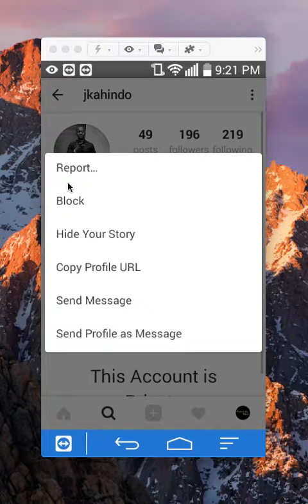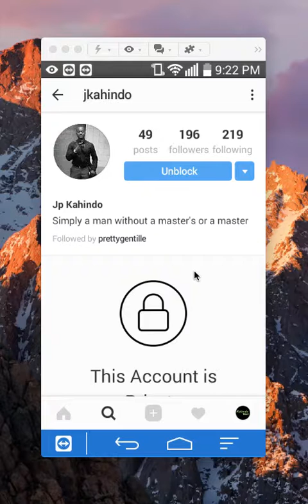How To Block someone Instagram Android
This video shows How To Block someone Instagram Android.